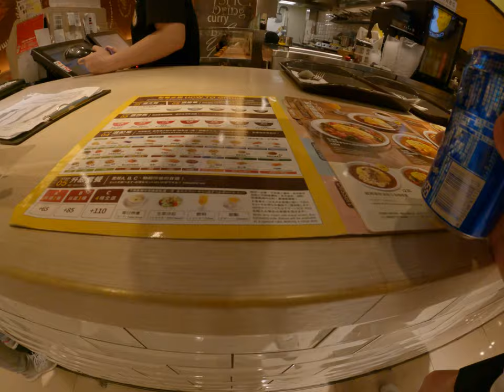好吃黃色的獅的獅子塞吃咖哩飯要不要加大賽是咖哩特色黃色的垃圾大里這個是什麼蛋蛋和蛋包飯咖哩飯好吃跟妹妹一起點餐看看菜單歡樂的Coco咖哩飯加大陸前的事不用錢反正加飯好像很便宜就是了5